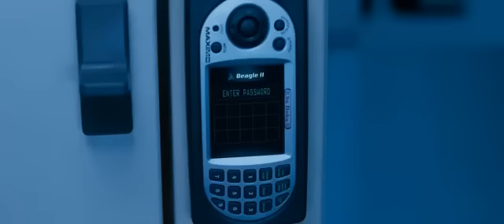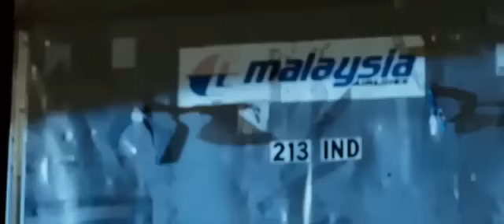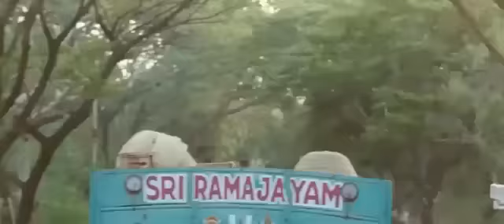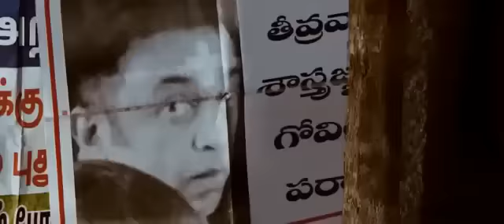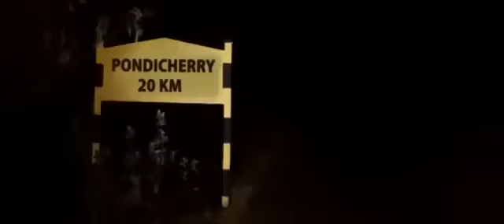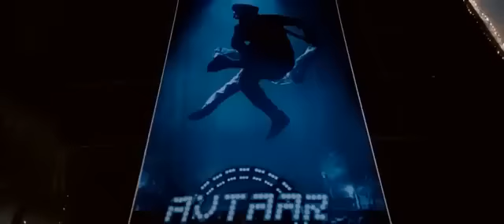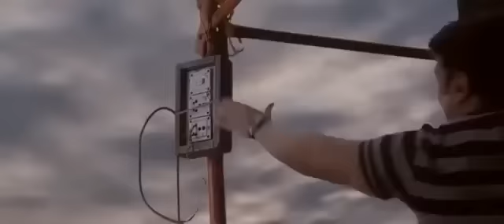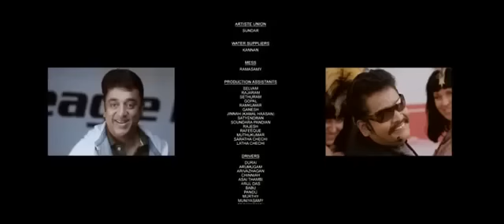Sooryavanshi 786 Full Hindi Dubbed Movie | Kamal Hassan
After realising the danger of a bioweapon, a scientist strives to protect it from being misused. When the vial accidentally reaches India, he races against time to prevent a potential disaster.